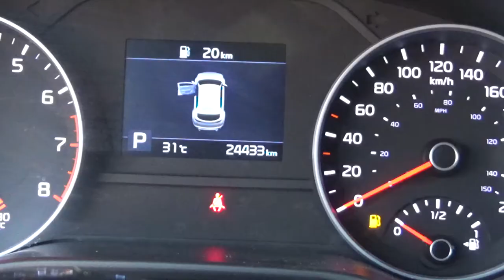Kia / Sportage / 2019 - KL664658